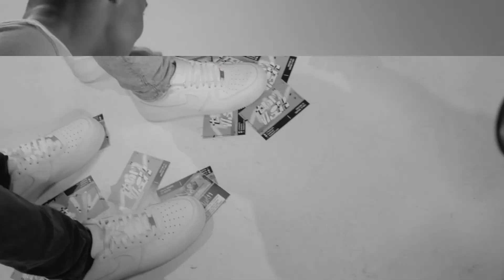One Night Instagram Promo || TheMixFC